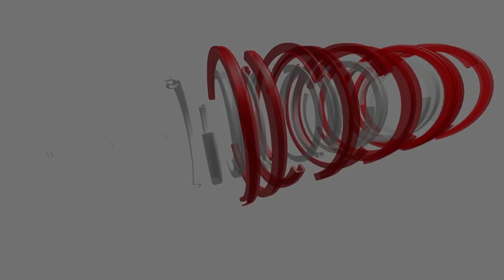South India Queen Sub Events - Judges Introduction